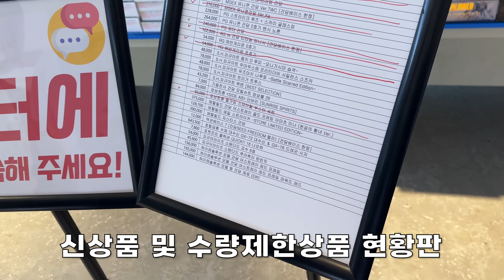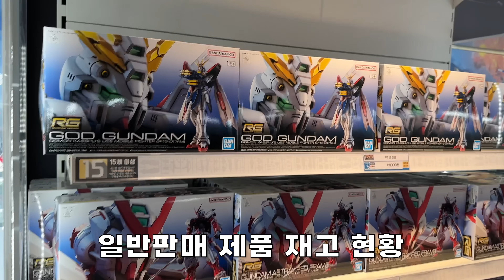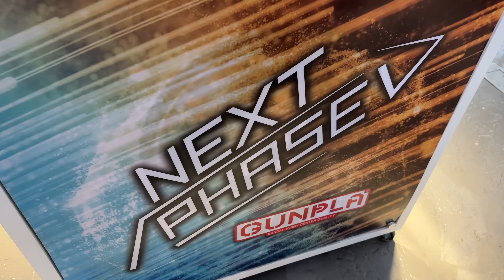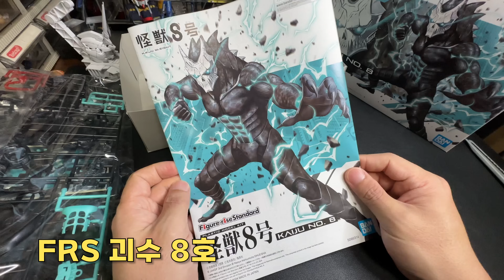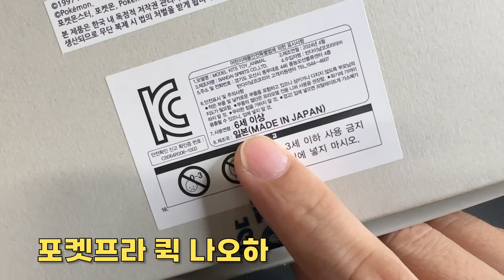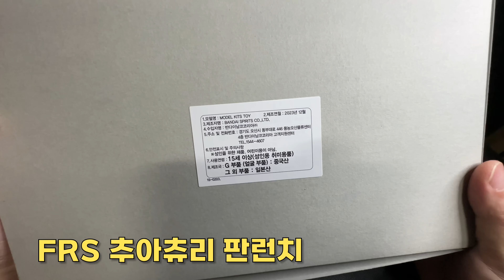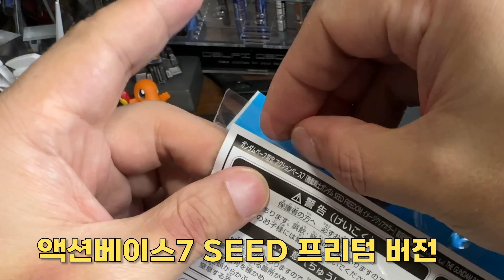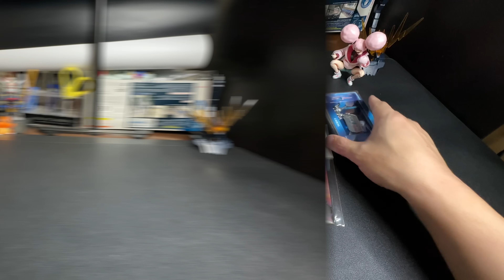[반다이] 건담베이스 용산 2024년 4월 20일 재입고 현황과 신제품 구입 및 언박싱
이번 주는 신제품도 다양하고, 재입고도 어마무시하다고 해서 건담베이스 아이파크점 찾아봤습니다!

00:00 인삿말
00:23 건담베이스 아이파크점
05:36 피규어라이즈 스탠다드 괴수8호
07:54 포켓프라 퀵 나오하
08:52 피규어라이즈 스탠다드 추아츄리 판런치(츄츄)
11:24 건담베이스 한정 액션베이스7 건담 시드 프리덤 이미지 컬러
12:48 극장판 건담 시드 프리덤 3주차 경품
13:38 맺음말